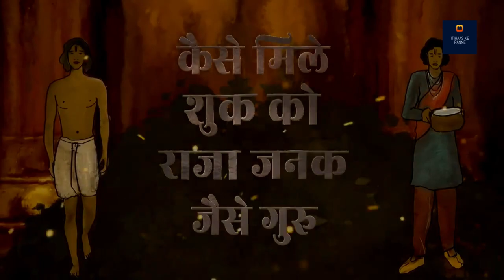राजा जनक के महल में शुकदेव जी की विचित्र परीक्षा | Sadhguru Hindi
महर्षि शुक को जब राजा जनक अपने गुरु के रूप में मिले तो उनका सारा जीवन रूपांतरित हो गया। शिष्य के जीवन में गुरु की क्या भूमिका होती है, सद्गुरु इस सुंदर कहानी के माध्यम से बता रहे हैं। उम्मीद करते है की आप सब इस विडीओ को ध्यान से सुनेगे और अपने अपने विचार सोच समझ कर विवेक के साथ हमें कॉमेंट बॉक्स में भेजेंगे!